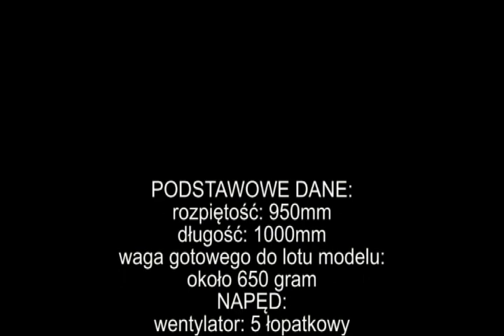Prezentacja modelu T-45 GOSHAWK  64 MM EDF RC